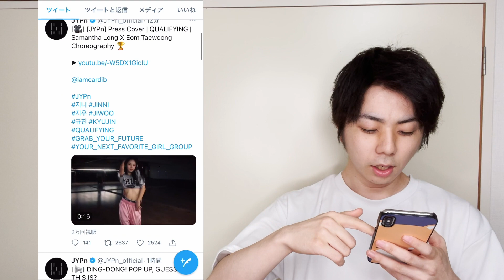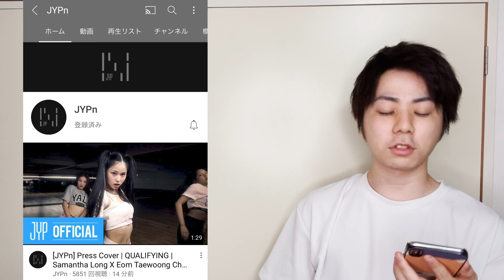【JYPn】JYPガールズ新グループのメンバー公開‼︎ダンスとビジュのコンセプトが最高！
TWENTY TWOセカンドチャンネル【サランピTT】

こんにちは！

【BGM・SE】
OtoLogic